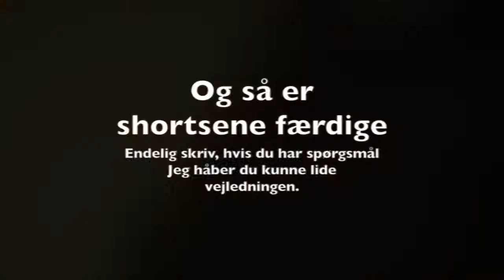13 Shorts Syning Oplægning i hånden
All Inclusive